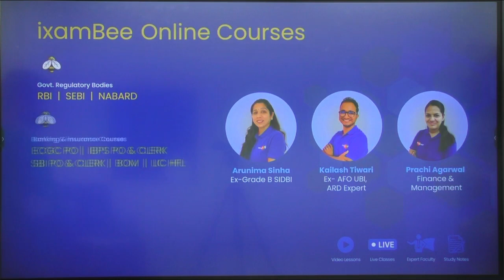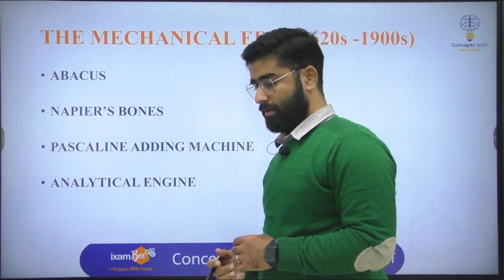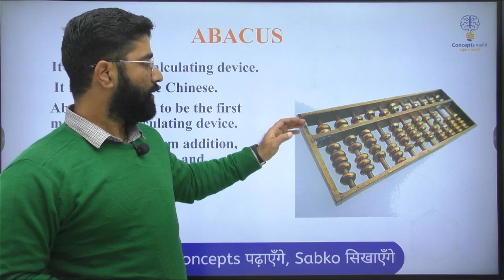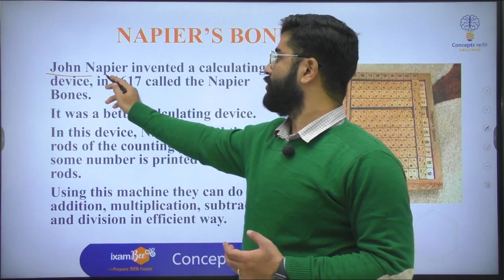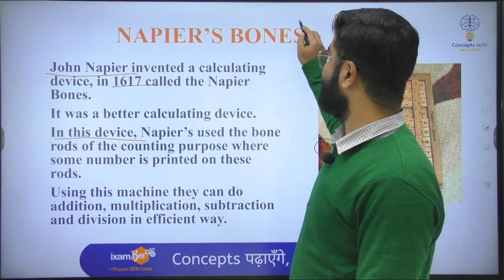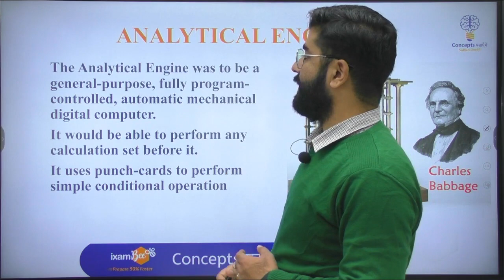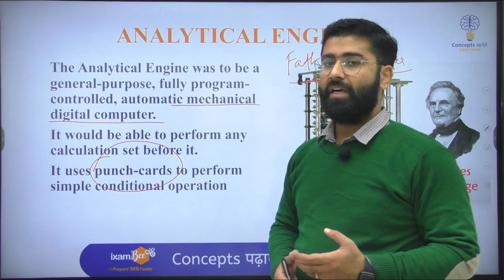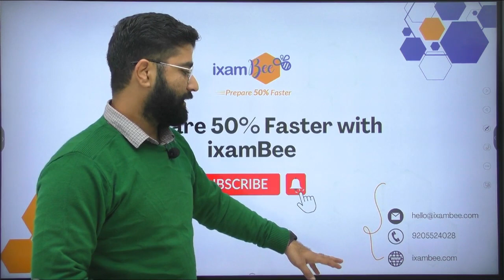Concepts पढ़ाएँगे, Sabko सिखाएँगे | Concept 5 | History of Computers | Ashwini Sir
Welcome to Concept 5 of  'Concept पढ़ाएँगे, Sabko सिखाएँगे' initiative Ashwini Sir has explained the history of computer to make you understand effortlessly.